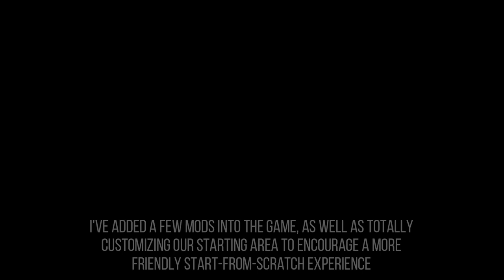The Calm Lands Episode 1 - Start From Scratch | Farming Simulator 22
Welcome to the first episode of the Calm Lands series! Creating this video was a blast and I am excited to progress further in the Calm Lands. This episode focuses primarily on chopping trees to afford the equipment used to create bales. Tune in to watch as our ranch develops from a cluster of trees to a complete ranch full of tractors, tools, and animals.